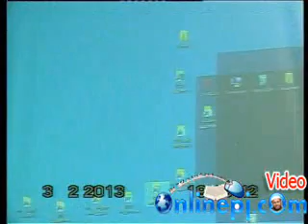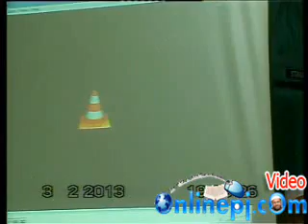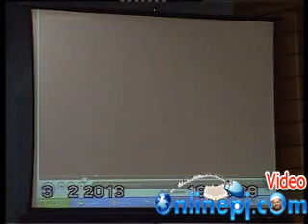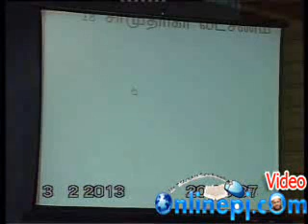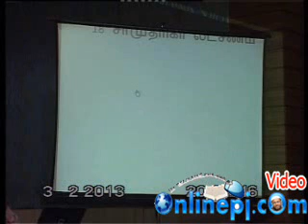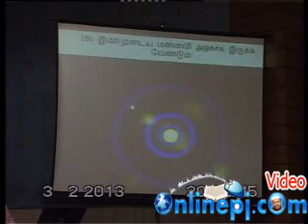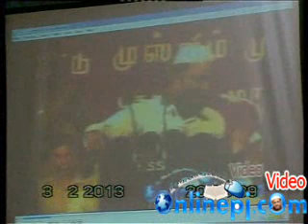ரஷாதி vs பிஜே .பார்ட் 4